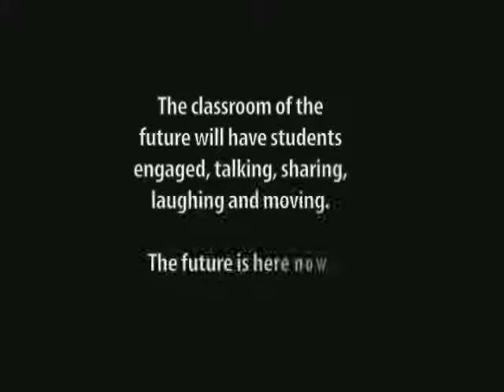Ipod touch at PCHS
The innovative use of the iPod Touch at Pulaski County High School's Honors Biology Class